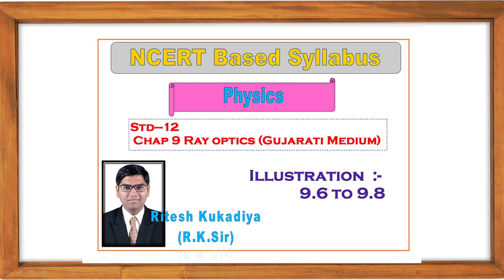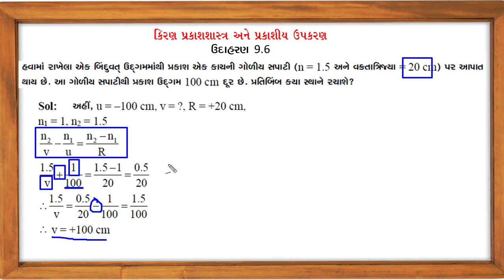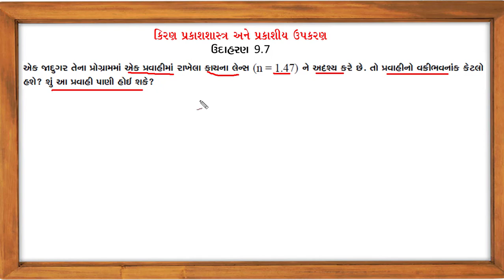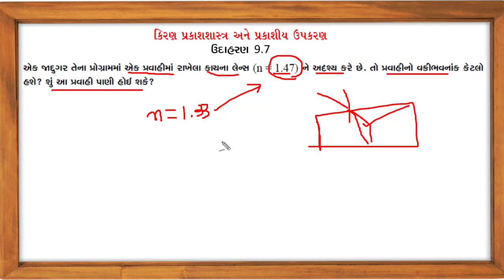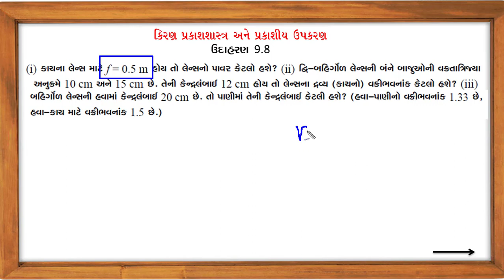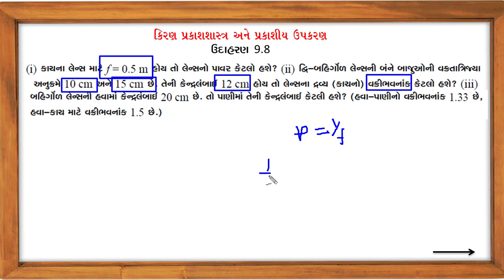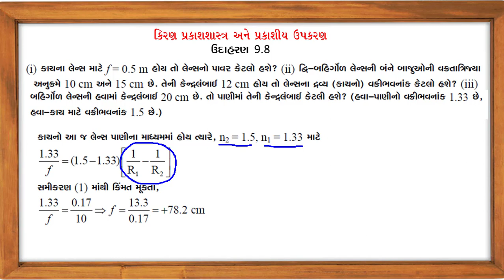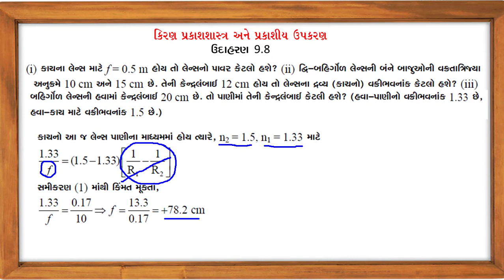Illustration 9.6 to 9.8|| Example 9.6|| Example 9.7